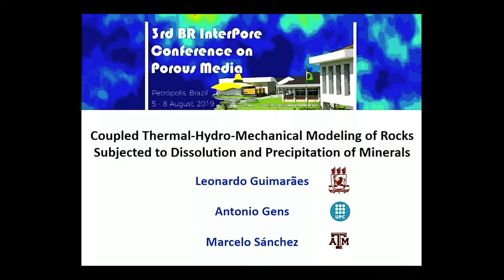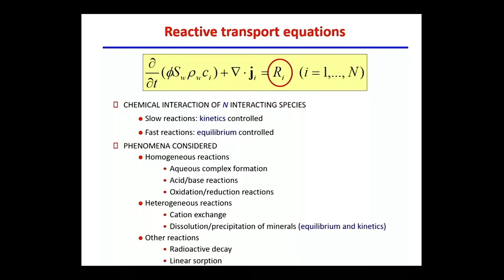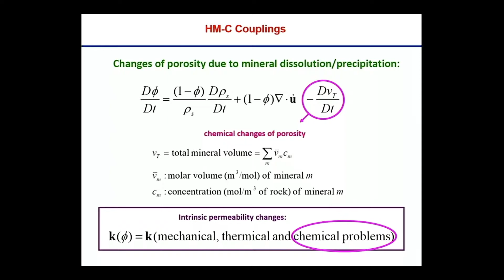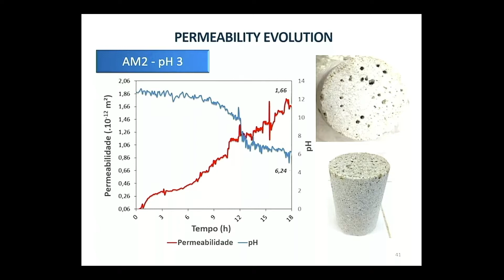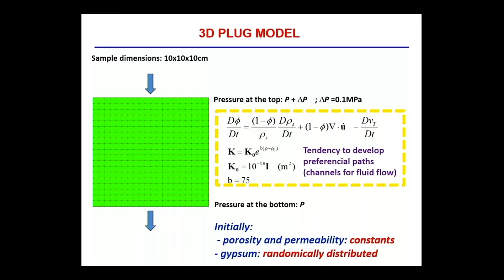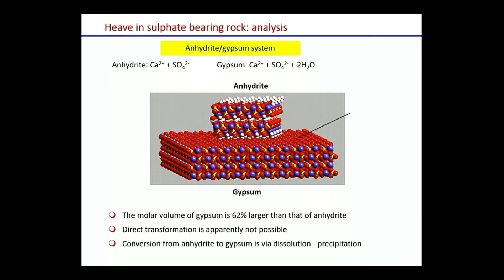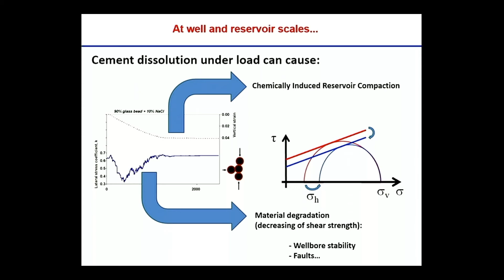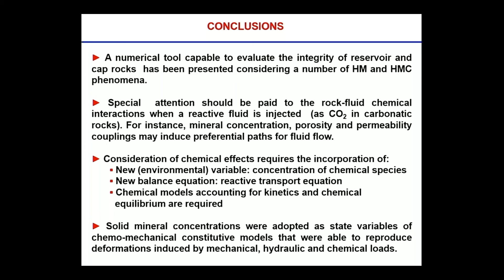Leonardo Guimarães Interpore 05/08/2019